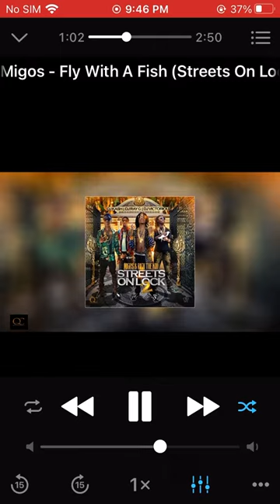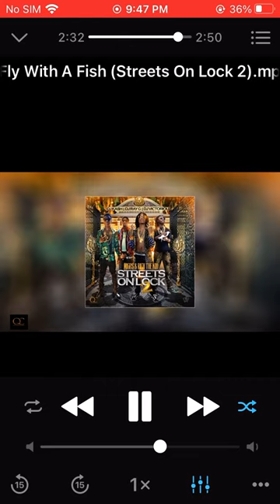Migos - Fly with a fish (Streets On Lock II) (HQ AUDIO)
ALBUM: Streets On Lock 2

ARTISTS: MIGOS
PRODUCER/DJs: KASH RAYG VICTORIOUZ

LICENSES
Create Music Group, Inc.; Create Music Publishing, LatinAutorPerf, Polaris Hub AB, ASCAP, Reservoir Media (Publishing), and 6 Music Rights Societies